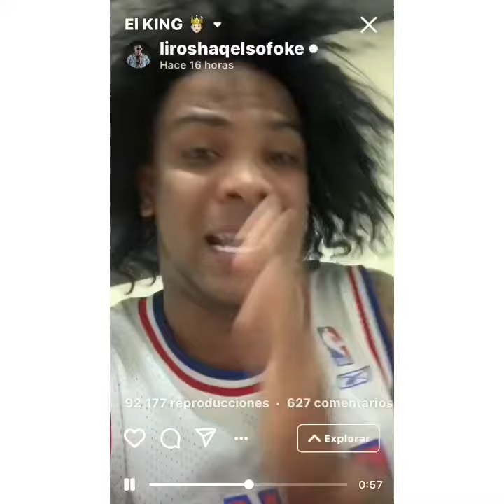Liro Shaq cancela FT con Bullin 47 y mira porqué!!!